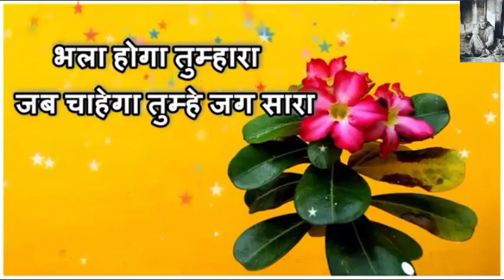Good Morning Wednesday Wishes Greetings | Wednesday Whatsaap Video Message Status For HIM/Her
Good Morning Wednesday Wishes Prayers Greetings | Wednesday Whatsaap Video Message Status For HIM/Her